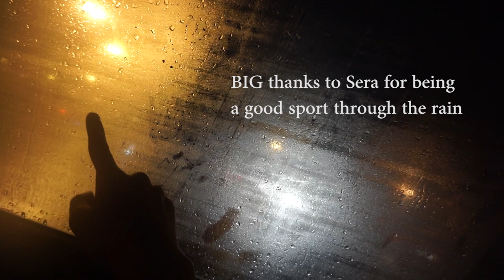How much $$ did I pay to wear a trash bag??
That one time I went to the game... go cowboys